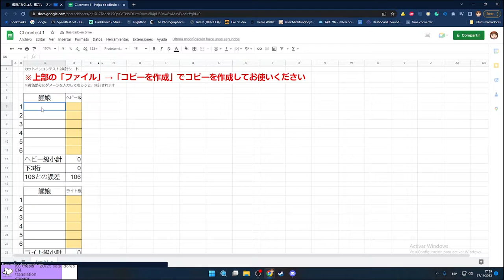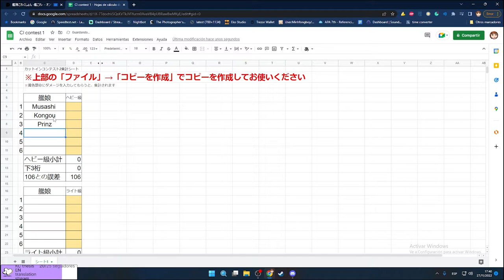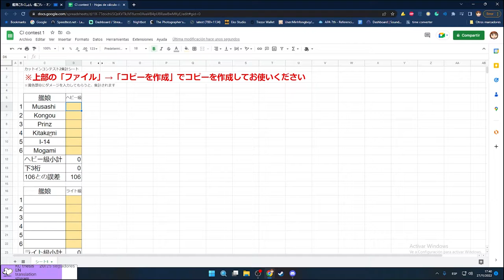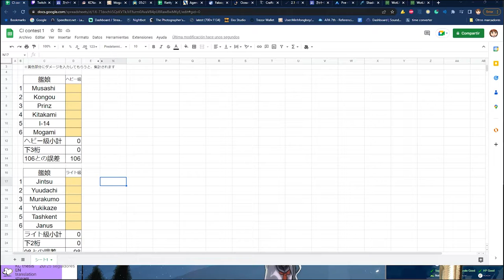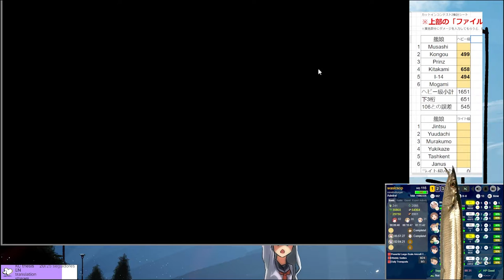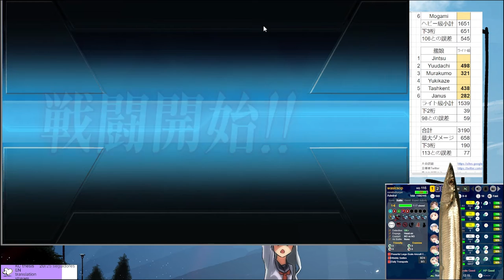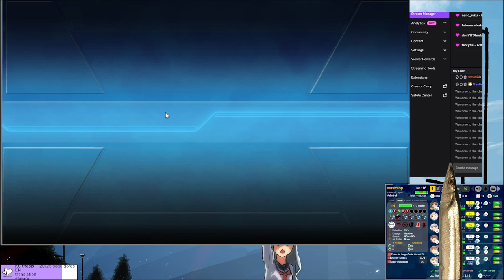【CIコンテスト2】 Kantai Collection Japanese Cut in Contest shenanigans VOD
This is a testament from an admiral that dared to face his fate against all odds

Intro 00:00
Setting up for success 00:46
5-3 Heavy fleet contest starts 42:19
The light fleet set up and discussion 46:17
1-6 Light fleet 57:00
I used the Furi ost "My only chance"